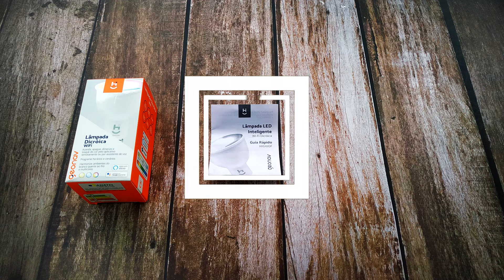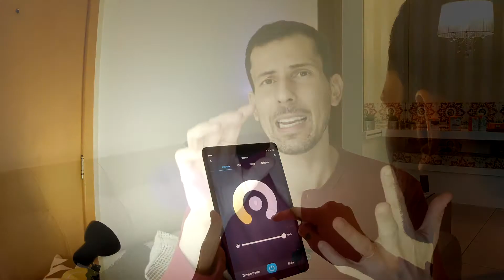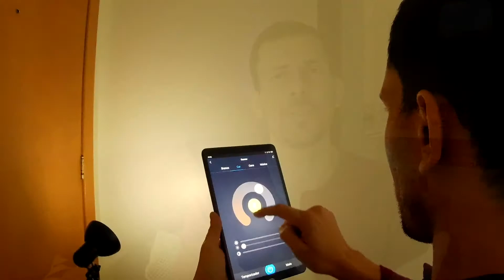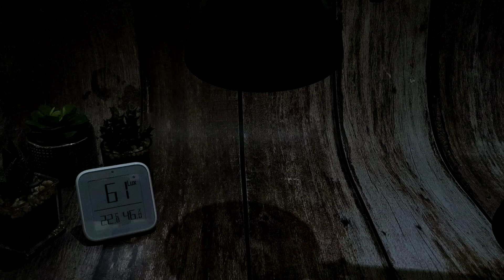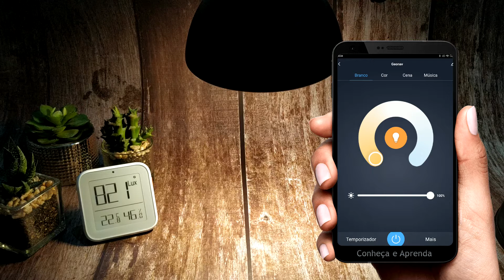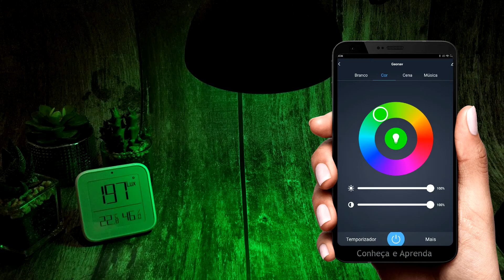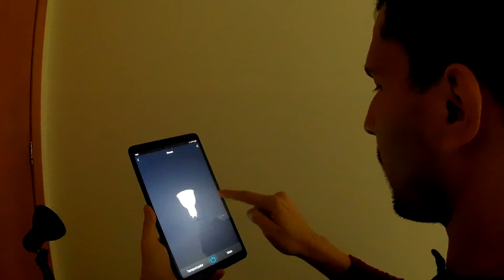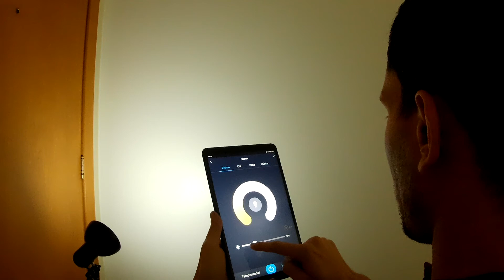Dicróica Wifi | Iluminação ideal é com a Lampada gu10 rgb Geonav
Posso resumir na seguinte frase "Lampada Wifi Alexa" e aquela que vai garantir um Iluminação ideal para seu dia a dia. Venho apresentar detalhes da Lampada gu10 rgb Geonav, compatível com amazon Alexa. Esta lampada wifi pode ser controlada pelo app Hi By Geonave. Vale lembrar que a lampada gu10 dimerizavel e ilumina bem. O modelo de lampada gu10 é ideal para lustre. Você sabia que esta Lampada gu10 é rgb, ou seja, coloridade e branco quente e branco frio.

⚡  CUPOM GEONAV15

O QUE É UMA LAMPADA INTELIGENTE?
TECNOLOGIA - CONFORTO - SEGURANÇA - ECONOMIA-  AO LONGO DO VÍDEO VENHO TE EXPLICAR TUDO TRAZER EXEMPLO PARA  VOCÊ TER UMA CASA DE CINEMA

ESTA LÂMPADA DICROICA WIFI em LED PERMITE VOCÊ
ACENDER E APAGAR SUA L MPADA DE QUALQUER LUGAR DO MUNDO
AUMENTAR OU DIMINUIR O BRILHO
MUDAR DE COR PARA
BRANCO FRIO
BRANCO QUENTE
COLORIDO
CICLO DO DIA COMPLETO
AQUI A L MPADA VAI MUDANDO DE COR E BRILHO CONFORME AS HORAS DO DIA
VAMOS FALAR MAIS SOBRE AS CARACTERÍSTICAS DESTA L MPADA SMART
ELA TEM 5W, ISSO EQUIVALE APROXIMADAMENTE A UMA L MPADA INCANDESCENTE DE 60W
ELA POSSUI 400 LUMES
E NOS TESTES QUE EU REALIZEI, PERCEBI QUE NÃO HÁ DIFERENÇA SIGNIFICATIVA NO FLUXO DE LUZ ENTRE AS CORES, POIS A DIMINUIÇÃO DE LUMINOSIDADE É MÍNIMA.
BIVOLT - OU SEJA, VAI FUNCIONAR EM QUALQUER REGIÃO DO BRASIL
SOQUETE GU10
CONTROLE POR VOZ ATRAVÉS DA ALEXA, GOOGLE E SIRI
CONTROLE ATRAVÉS DO CELULAR OU TABLET
TEM O TEMPORIZADOR PARA LIGAR OU DESLIGAR
TEM AGENDAMENTO POR CALENDÁRIO
VOCÊ FAZ AGENDAMENTO DE DIA E HORÁRIO PARA ELA LIGAR E DESLIGA

Promoção do dia 2 a 8 de agosto, com cupom GEONAV15 no
Qualquer pessoa que deseja ter o controle total de casa ainda que você esteja viajando, pois você pode controlar de qualquer lugar do mundo, basta ter internet no celular
Já pensou em uma cromoterapia na hora do banho
Luminaria para leitura
LUMINARIA PARA ACORDAR
LUZ AMBIENTE NA HORA DE ASSISTIR SEU FILME PREFERIDO

00:00 INTRODUÇÃO
00:22 UNBOXING
00:49 O QUE É LÂMPADA INTELIGENTE?
01:21 O QUE FAZ UMA LÂMPADA INTELIGENTE DA GEONAV?
02:24 CARACTERÍSTICAS DA LÂMPADA DICROIDA GU10 GEONAV
02:58 POTÊNCIA DA LÂMPADA
03:07 QUANTOS LUMES?
03:35 TESTE DE LUMINOSIDADE
05:38 127 OU 220V?
05:47 TIPO DE SOQUETE / BOCAL
05:53 FUNCIONA NA ALEXA? GOOGLE? SIRI?
06:32 TIMER
06:44 AGENDAMENTO
07:55 SUGESTÕES DE USO
08:40 EXEMPLO 01
09:05 EXEMPLO 02
10:01 EXEMPLO 03
10:53 EXEMPLO 04
11:23 DÚVIDAS FREQUENTES!

- Encontre Produtos separado por categoria de diversas lojas com o MELHOR PREÇO!

⚡ Novo Fire TV Stick Lite com Controle Remoto Lite por Voz com Alexa
⚡ Novo Echo Dot (4ª Geração): Smart Speaker com Alexa

⚡ Amazon Prime Vídeo
⚡ Amazon Prime Music
⚡ eBooks / Kindle Amazon

Seja muito bem vindo ao Canal CONHEÇA e APRENDA. Apresento para você vídeos sobre Casa Inteligente e Tecnologia com Qualidade. Também realizo Análises produtos, Unboxings, Tutoriais e Faça Você Mesmo. Estou procurando soluções tecnológicas para você!

Download /
transmissão grátis Música promovida pela Biblioteca de áudio https: // youtu. be / B2Oz12Khk0E

Música promovida pela Biblioteca de áudio https: // youtu.be/e9aXhBQDT9Y